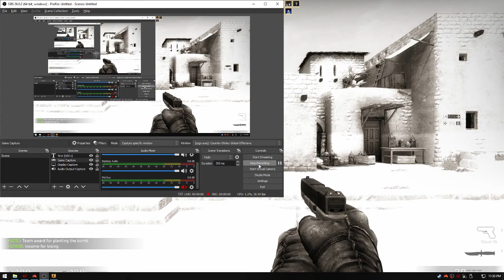CS:GO Indonesia #8 - "Desert Eagle & SG 553"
Video By: Glendi Pratama

Nickname Dota 2: [RQG] BlongSky